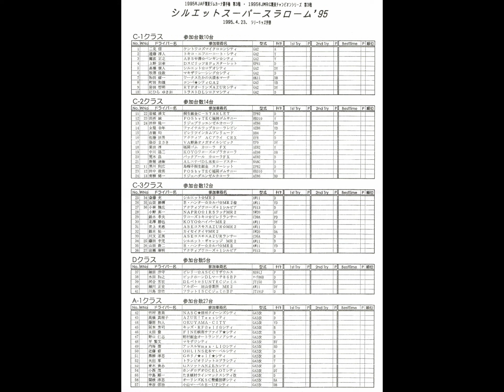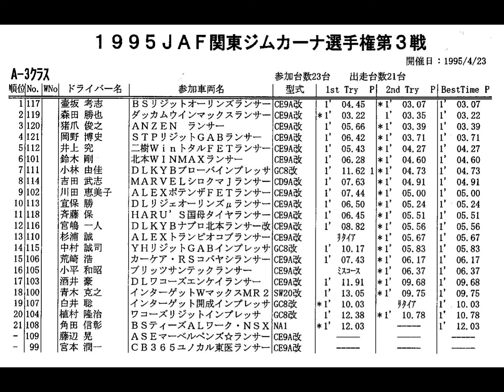1995年JAF関東ジムカーナ選手権第3戦・伊那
1995年シーズンのジムカーナ・アーカイブです。

イベント名：1995年JAF関東ジムカーナ選手権・第3戦
開催日：1995年4月23日
会場：ラリーキッズ伊那Aパレット（長野県伊那市）
天候：雨
路面：ウエット
MC：不明

収録選手
A3クラス：中村誠司、宮嶋一人、森田勝也、猪爪俊之、岡野博史